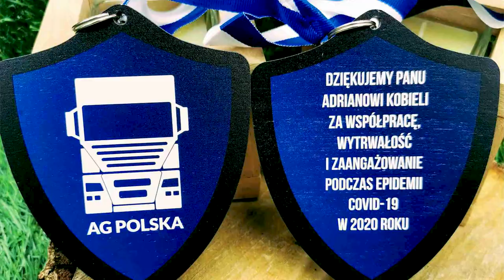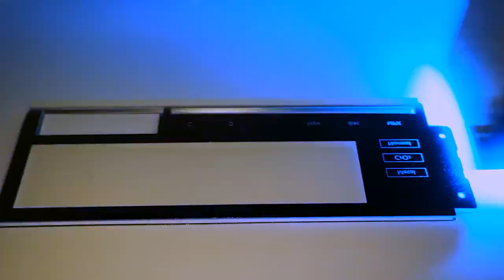AMS Grawer Ostrow - Laser Engraving with UV Printing - Laser-engraved Products with Colour Finishing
In addition to laser engraved and printed glassware, the acquisition of the Mutoh 626UF has opened up the personalised promotional products market for AMS. Laser engraving with UV printing is a winning combination. How to bring a laser engraving and cutting business to a new level?